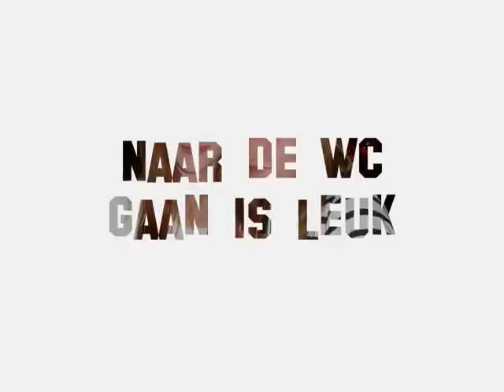short & useless 2